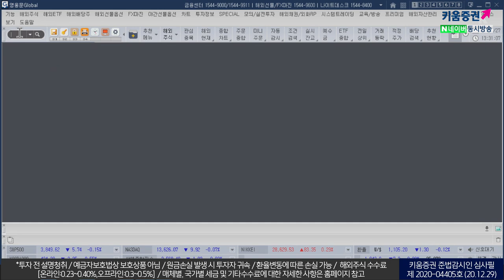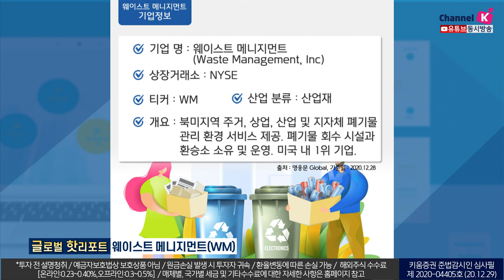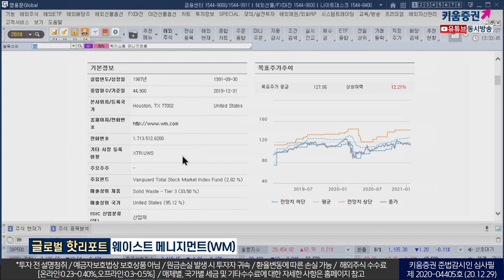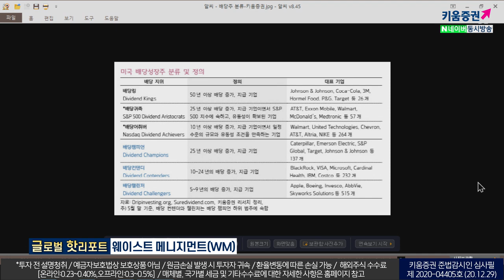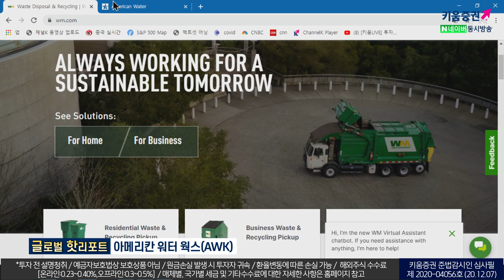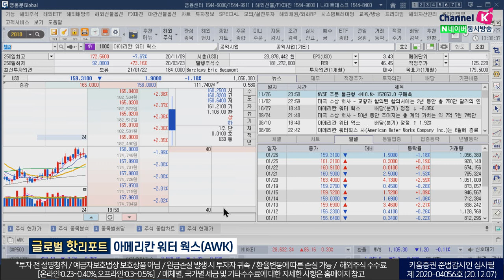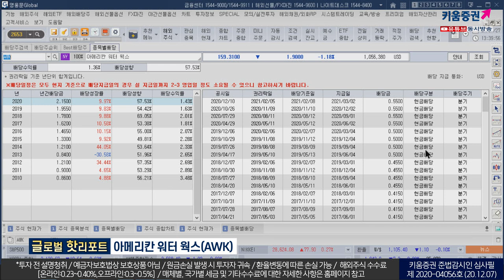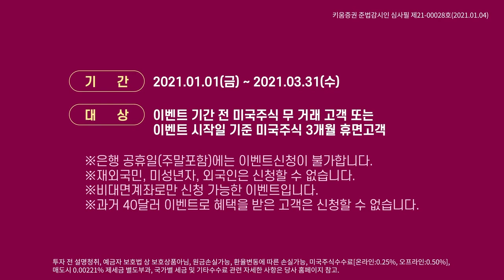수혜가 예상되는 친환경 글로벌 기업! 웨이스트매니지먼트 & 아메리칸워터웍스(글로벌핫리포트/21.01.27)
웨이스트 매니지먼트
북미지역 주거, 상업, 산업 및 지자체 폐기물 관리 환경 서비스 제공
폐기물 회수 시설과 환승소 소유 및 운영, 미국 내 1위 기업
21년 1월부터 중국, 모든 고체 폐기물 수입 금지로 수혜 예상

아메리칸 워터 웍스
미국과 캐나다에 용수 및 폐수 유틸리티 서비스 제공
16개 주, 1600개 지역 사회에 500개 지하수 처리
1000개 우물 등 운영
정부 규제 요금이 증가하며 24년도까지 7~8% 성장 예상

​김수정 키움증권 채널K 캐스터